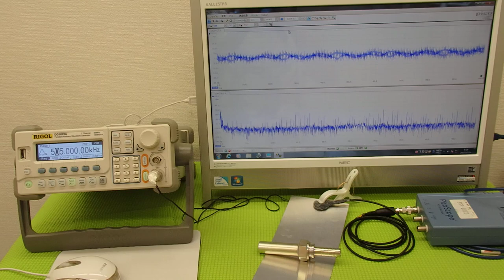超音波実験 Ultrasonic experiment